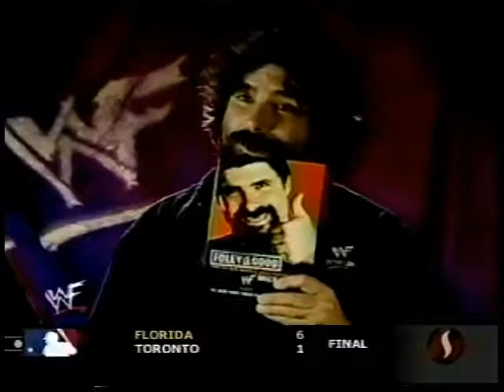Mick Foley promo (06 09 2001 WWF Jakked Metal)